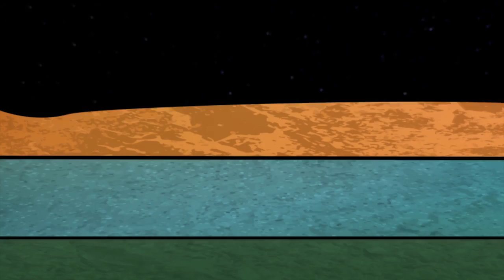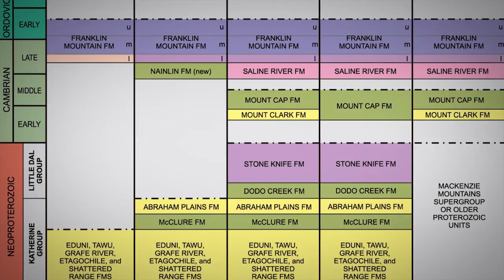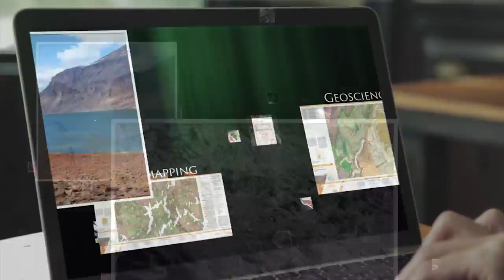The science behind the Geo-mapping for Energy and Minerals Program (GEM)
The Geo-Mapping for Energy and Minerals Program (GEM) is helping the North to realize its full economic and social potential by providing the public geoscience required to complete its modern regional geo-mapping. The knowledge and data gathered by GEM help identify potential sources of energy and mineral resources, thereby stimulating exploration and economic investments in Canada.